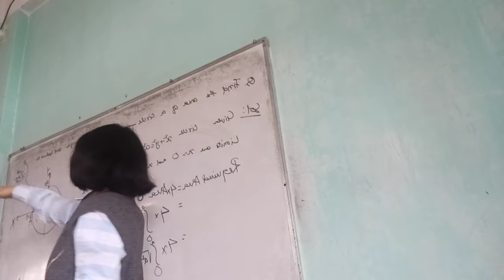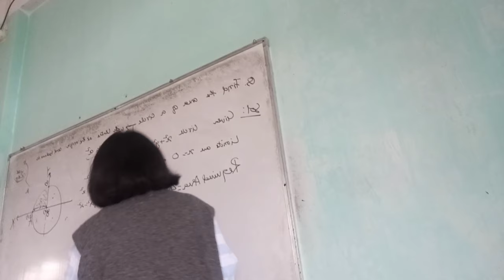Unlock the Mystery of Wild Mushroom Cooking - An Arunachali Mom Shows You How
Thank you for clicking on this video. I have shared an arunachali recipe of wild mushrooms. Along with a glimpse of my job. Take care!🌸